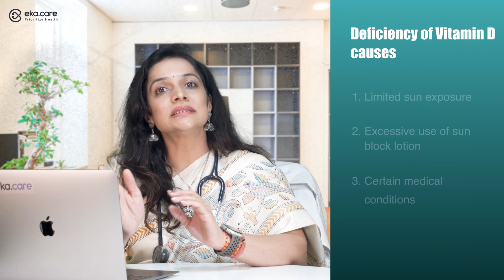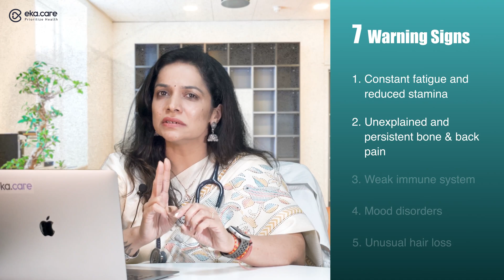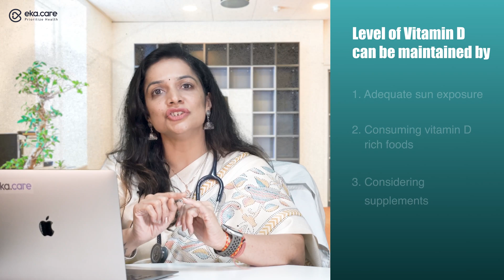7 Signs of Vitamin D Deficiency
Unlock the secrets behind vitamin D deficiency with our expert-led exploration with Dr. Pritee Mehta into the signs and symptoms associated with insufficient vitamin D levels. Dive into the insignificant details, from subtle cues to noticeable indicators, as we shed light on the common and often overlooked signals of vitamin D deficiency.

Discover crucial information about how inadequate vitamin D levels may impact your overall health. Explore the cause-and-effect relationship, ranging from bone health to immune function, as we unravel the complexities surrounding vitamin D deficiency. Whether identifying potential symptoms for yourself or for supporting others, our video is your go-to resource for understanding the signs and causes of this nutritional challenge.

Don't let uncertainty about your vitamin D levels hold you back – empower yourself with knowledge. Your path to understanding vitamin D deficiency begins here

00:00 Introduction
00:31 The function of vitamin D
00:48 Causes of vitamin D deficiency
01:00 Signs of vitamin D deficiency
02:00 Prevention

If you are concerned about your vitamin D level, you can consider booking vitamin D tests on the Eka Care App.